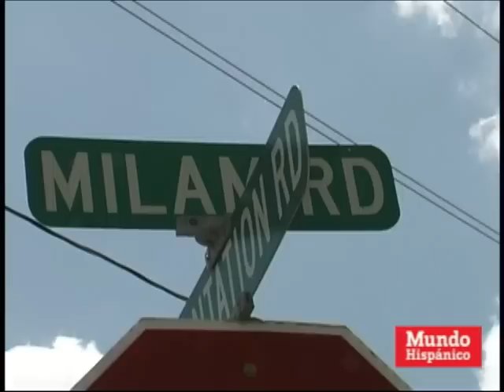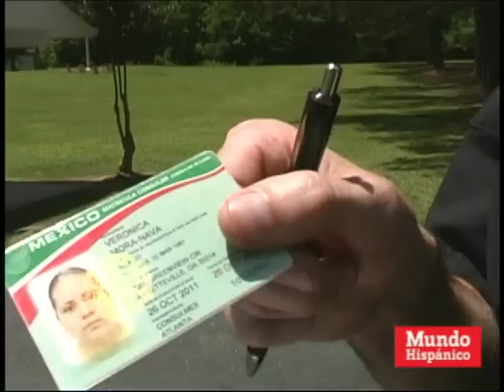¿PERSECUCION EN FAIRBURN? Deja a una mujer arrestada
Nuestro reportero Mario Guevara investigando el presunto acoso policial en la Fairburn hacia miembros de la comunidad latina. Imágenes exclusivas del arresto de una madre por manejar sin licencia.